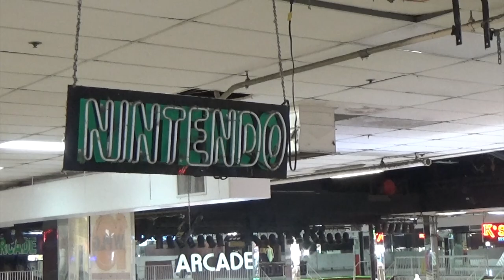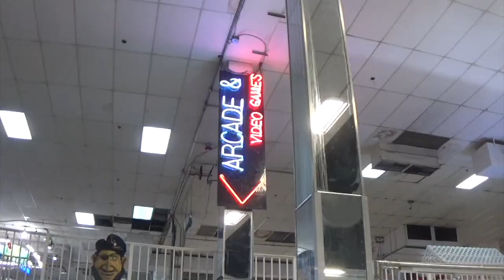The Misadventures Of The Video Game Wizzard Episode 279: Swap Shop 2022! Ft.Lauderdale Miami